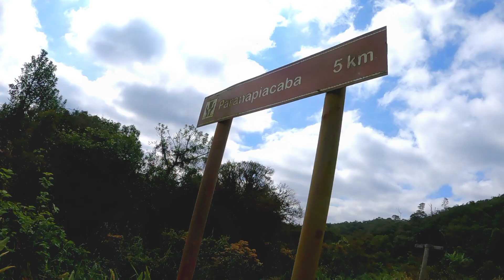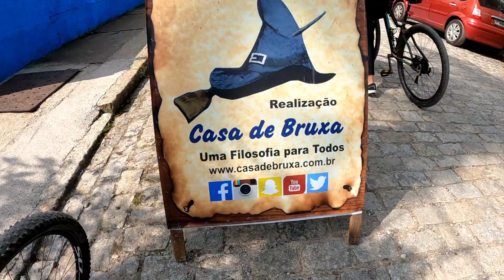MTB em Paranapiacaba Descendo a Porteira sem cortes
Pedal em Paranapiacaba e trilha da porteira.  deixamos o carro próximo à furnas e pedalamos ate Paranapiacaba por traz passando pelo bar do Flavio, chegabdo em Paranapiacaba estava acontecendo uma convenção das Bruxas e magos, havia muita gente com fantasias muito legal pois o clima da cidade ajuda, comemos e saimos voltando por taquarussu e na volta resolvi descer a trilha da porteira,  foi um pedal curto mas bem legal.

veja outros videos de bike